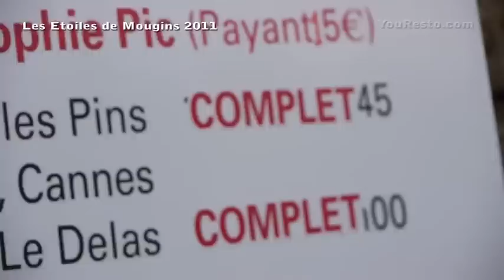Meilleurs moments des "Étoiles de Mougins" le Festival International de la Gastronomie.mov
Les Étoiles de Mougins vous présente les meilleurs moments du festival international de la gastronomie de 2006 à 2011.